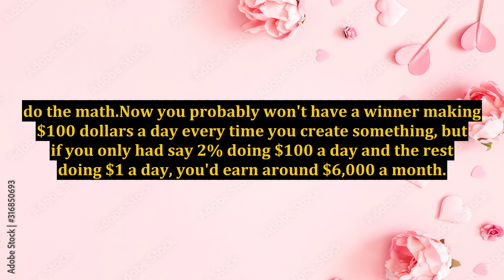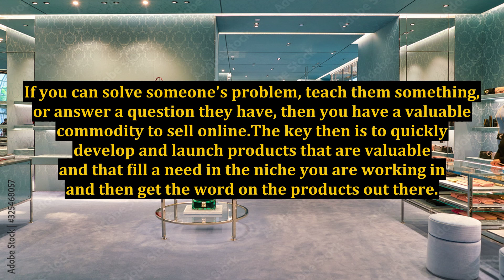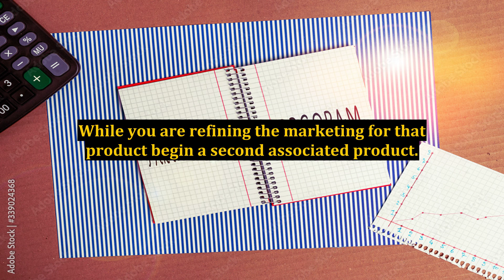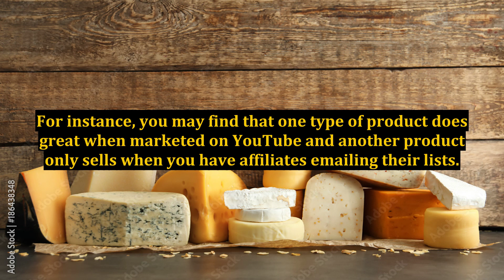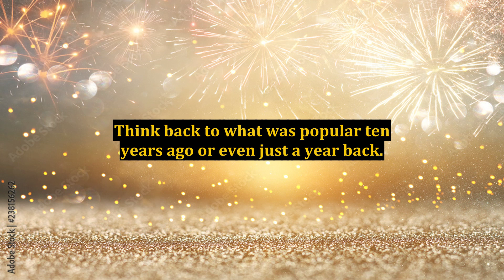How to Succeed in Online Business by Adapting Fast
succeed in online classes,how to succeed with online classes,how to succeed in voice over,succeed with online classes,online business for retirees,how to start a business,how to market your business,business news,business,how to deal with change in life,best way to start investing in real estate,how to make money in real estate,best way to invest in real estate,how to beast,business success,motivational speech for success in life,how to do fasting